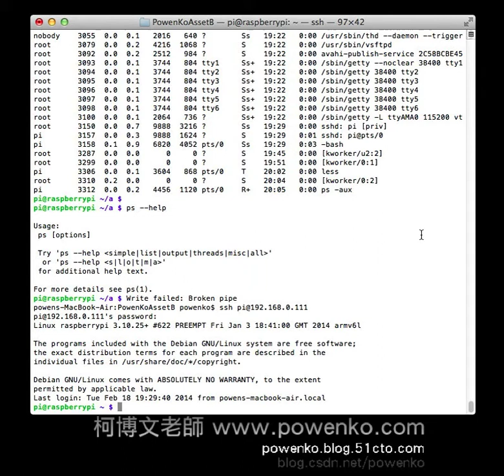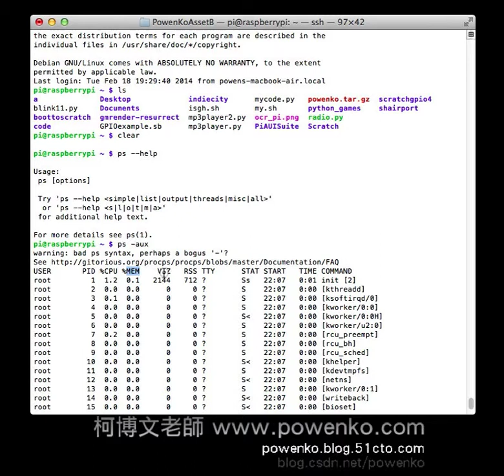【柯博文老師】Linux 常用指令教學 - ps , ch5-2-6